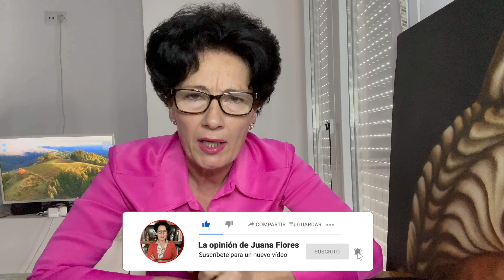💥 MISIÓN IMPOSIBLE - RENOVACIÓN CGPJ